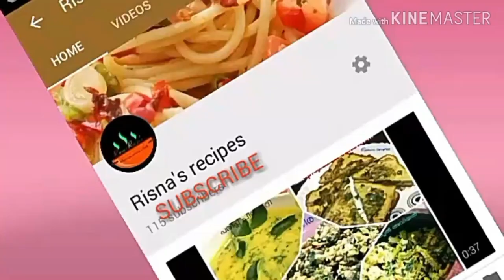ചേരുവകൾ എല്ലാം കുഴച്ചെടുത്തു ഒരു രഹസ്യ കൂട്ടു.authentic malbar beef biriyani,nadan beef biriyani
beef dum biriyani
how to make biriyani
beef biriyani recipe malayalam
treditional malabar beef biriyani recipe malayalam...

ingredients

for cook the beef
1)beef 600g
2)gsram masala 1 tsp
3)chilli powder 2 tsp
4)coriander powder 2 tsp
5)turmeric powder 1/2 tsp
6)pepper powder 1 tsp
7)ginger garlic paste 1 tsp
8)salt

prepreation of rice
1)jeerakashala rice 2 cup
2)onion 1small
3)ghee 1 tbs
4)sunflower oil 2 tsp
5)vlove 3
6)bayleaves 1 small
7)cardamom 3 no
8)cinnamon 3 no
9)water 2 cup
10) beef stoak 2 cup
11)salt
12)carrot 1 small

beef masal
1)onion 2 large
2)tomato 2 medium size
3)curry leaves
4)coriander leaves
5)curd 3 tbs
6)viniger 1 tsp
7)salt
8)coriander powder 2 tsp
9)turmeric powder 1/2 tsp
10)garam masala 1 tsp
11)pepper powder 1 tsp
12)fennel seed powder 1 tsp
13)greenchilli paste 6no
Risna's recipes is a cooking based channel  cooking and related videos.Follow my recipe exactly for get the real taste.